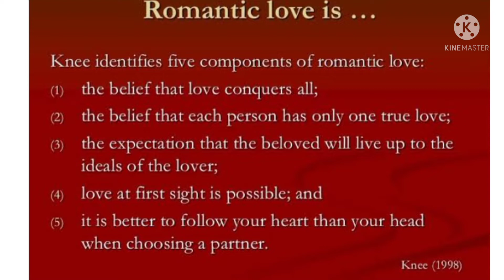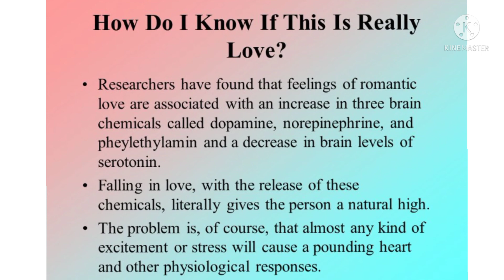സ്നേഹത്തിന്റെ ശാസ്ത്രീയ വശം, ബന്ധങ്ങൾ എങ്ങനെ ഊഷ്മളമാക്കാം?